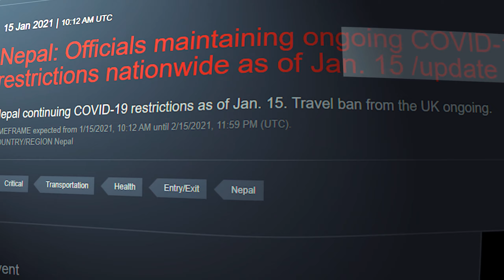We Had To Cancel The Ride To Nepal Due To??? | Nagpur To Sagar | Day 2| Tour Of 2021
This was an entirely unplanned trip. We had to choose Nepal on the go. But our fates surprised. Nepal was restricted their tourism by roadways. Well that made our life's pretty interesting. So we had to switch to plan B. And the story of Nagpur to Sagar.